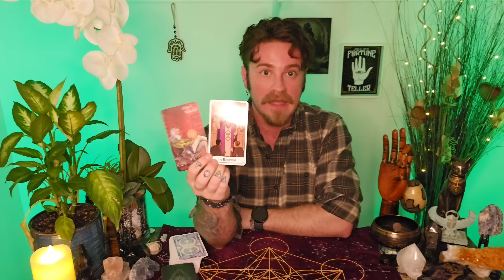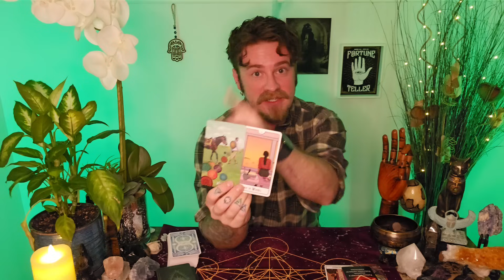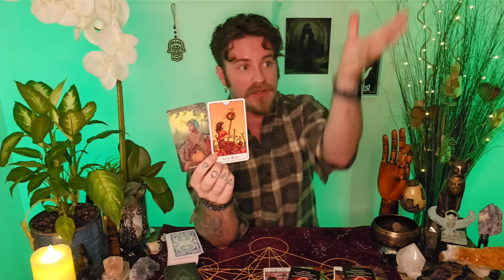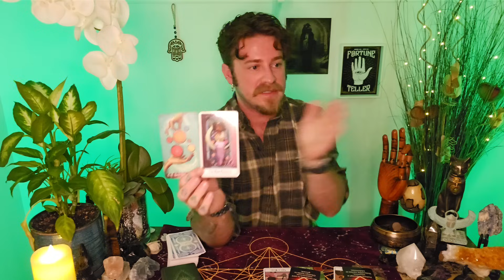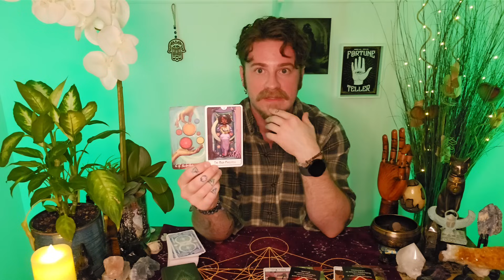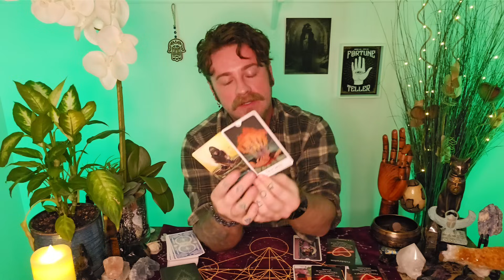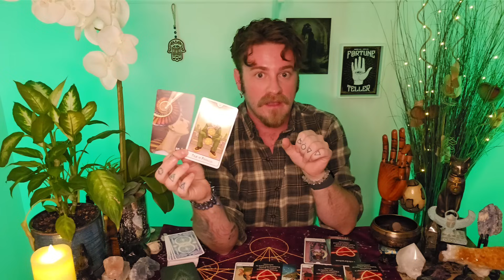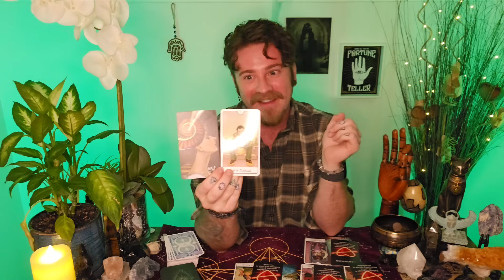Taurus - Secrets revealed and psychic gifts ✨️ Not for the faint of heart! November 20th - 26th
Posted for Taurus November 20th - 26th, 2023. All messages are also timeless.  Listen to your gut!

Taurus, have you been feeling like something is off? You are highly intuitive right now! Lean into the feeling ✨️

If you feel that something has touched you about my readings,  and you feel called to support me in this way, please know that I am so grateful to receive your love! 🥰